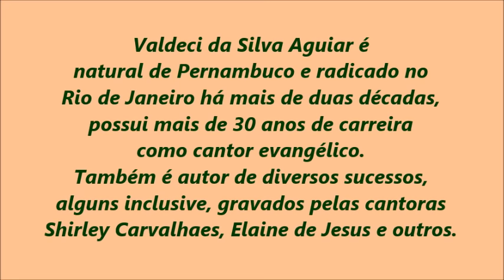Grandes Louvores de Valdeci Aguiar.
OS LOUVORES MAIS OUVIDOS DE VALDECI AGUIAR.

Lista das Músicas:

1-Levanta a Cabeça
2-Não é Sonho
3-Eis Me Aqui
4-Amigo Eterno
5-Vitória do Povo de Deus
6-Vai Dar Tudo Certo
7-A Hora
8-Fogo Santo
9-Honra, Glória e Louvor a Deus
10-Até Aqui nos Ajudou o Senhor
11-Arrebatamento do Povo de Deus
12-Campeões de Jeová
13-Doce Presença
14-O Milagre Vai Acontecer
15-Volta Por Cima

Todos Direitos à:
CD Baby
Em nome de: Waldeci Aguiar Produções por Baby Planet Digital